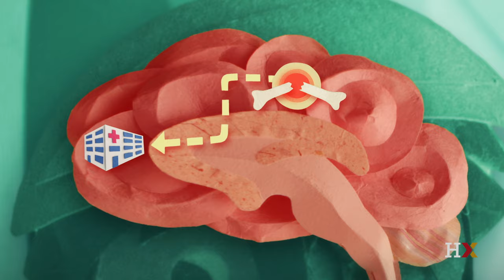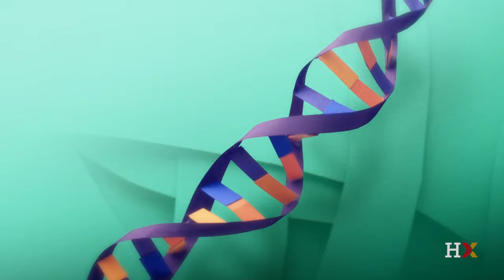Susan's brain: The science of addiction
Learn how opioid receptors regulate pain signals, how the body releases natural painkillers called endorphins, and how prescription opioid analgesics can lead to dependency and a cycle of addiction.